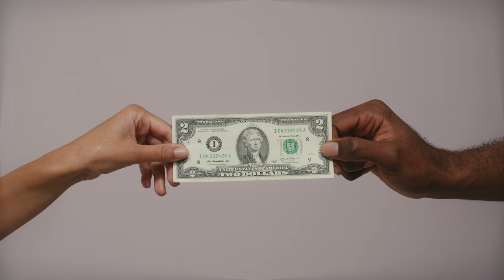The history of ice cream.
Ice cream has been a beloved treat for centuries. The origin of ice cream can be traced back to at least the 4th century BC, with ancient references to a chilled dessert made from snow and ice being served in China and other parts of the world. Over the years, ice cream recipes have evolved, becoming sweeter and more complex. Ice cream made its way to Europe in the 16th century, and became popular in the United States in the 18th century. Today, ice cream is enjoyed all over the world, in a wide variety of flavours and styles. From classic vanilla to exotic flavours like mango and Thai tea, there is truly something for everyone to enjoy.